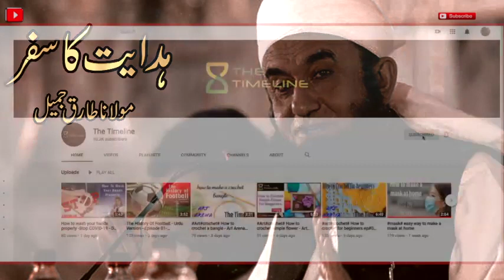Ummat ka Bad Tareen Shakhs Rasul E Pak (S.A.W) nay kisay kaha? |YouTube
must listen sayings of Rasool E Pak (S.A.W)